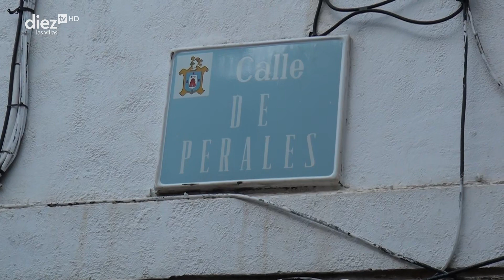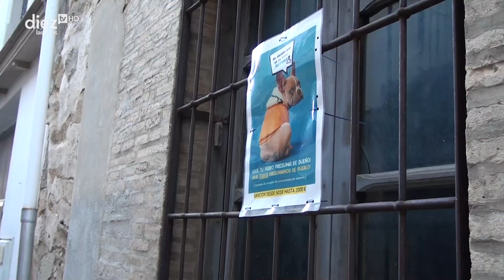NOTICIA | 11/10/22 | Vecinos de Villacarrillo muestran malestar ante defecaciones de mascotas.